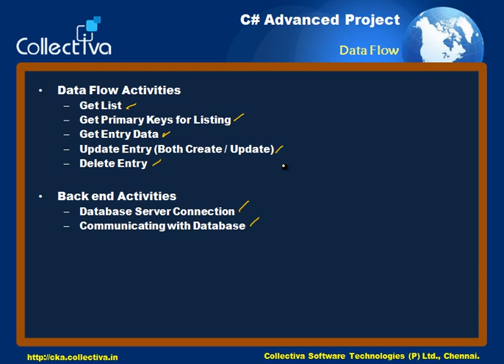Courses Collectiva Knowledge Academy4